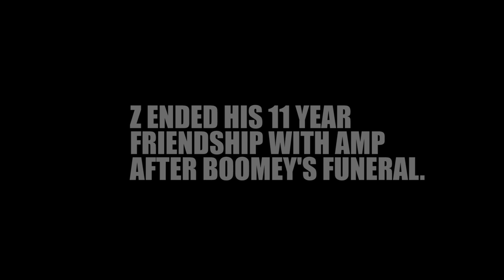BLACK ACELDAMA EPISODE 6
EP7 IS UP!
S/O TO THEE AMAZING CAST !!
SPECIAL THANKS TO K_Moon_Productions